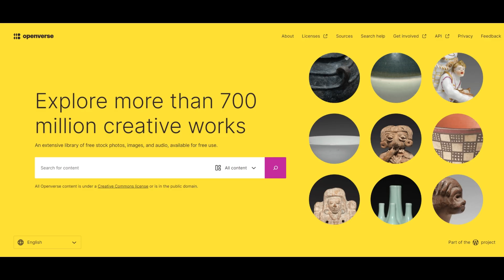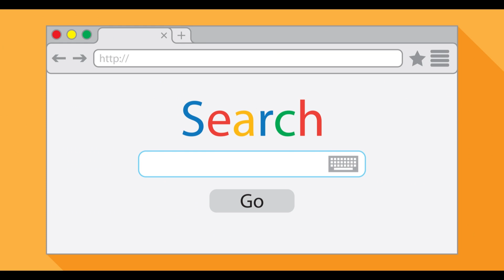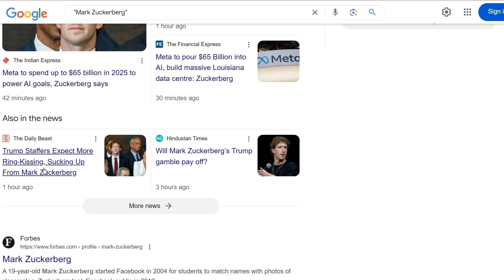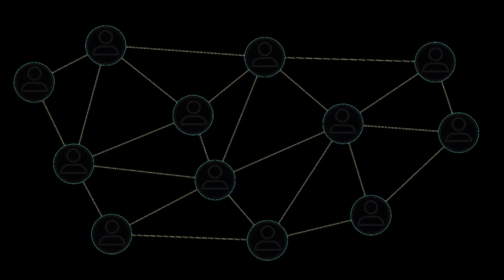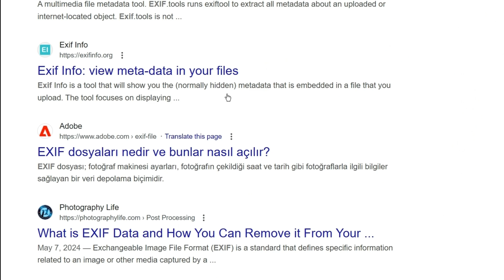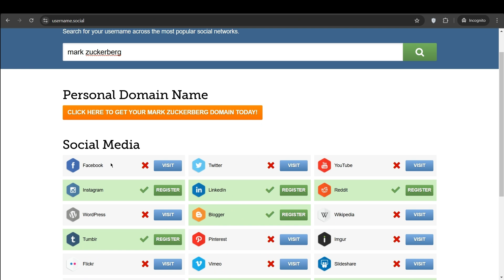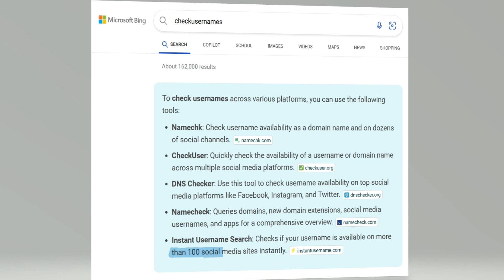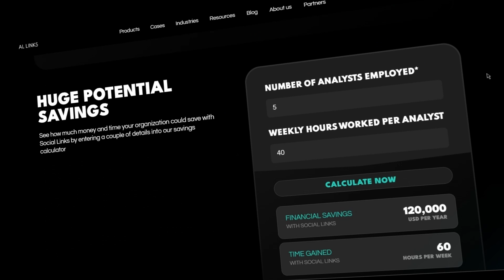كيف تجمع معلومات عن أي شخص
جميع التفاصيل المذكورة وزيادة في دورة اختبار الاختراق 14 ساعة

00:00 مقدمة
1:42 تنويه
2:46 البحث عن الشخص واسمه
4:51 البحث بالصور
4:51 البحث بالايميل و اليوزرنيم
6:40 موقع شامل لكل شيء

3,942
هل تريد معرفة أسرار أي شخص في عام 2025؟ في هذا الفيديو ، سوف نتعمق في عالم التحقيق عبر الإنترنت ونكشف عن الحقيقة المروعة حول كيفية اكتشاف معلومات خفية عن أي شخص. من السجلات العامة إلى وسائل التواصل الاجتماعي ، سنستكشف أفضل الأدوات والتقنيات لحفر الأسرار والكشف عن الحقيقة. سواء كنت محققًا خاصًا أو فردًا فضوليًا أو مجرد شخص يريد معرفة المزيد عن الأشخاص من حولك ، فإن هذا الفيديو مناسب لك. استعد للكشف عن الأسرار التي لا يريدها الناس أن تعرفها!

كيفية جمع معلومات عن شخص ما بشكل قانوني من خلال OSINT، استخبارات المصدر المفتوح، OSINT، الاختراق، أدوات OSINT، الاختراق الأخلاقي، البحث عن المعلومات، البحث عن المعلومات، البحث عن المعلومات عن طريق رقم الهاتف، البحث عن رقم هاتف المعلومات، البحث عن بريد إلكتروني للمعلومات، جمع المعلومات، OSINT وسائل التواصل الاجتماعي، instagram osint، التعرف على الوجه، اختراق جوجل،  البحث عن المعلومات من عنوان البريد الإلكتروني، إطار عمل OSINT، pimeyes، البريد الإلكتروني osint، التعرف على الوجه، osint الهاتف، وسائل التواصل الاجتماعي، كيفية
المطاردة، كيفية مطاردة الناس، استخبارات المصادر المفتوحة، استخبارات المصادر المفتوحة، كاميرا الويب، كيفية التجسس على الناس، التجسس، على الناس، قواعد بيانات الناس، استغلال قاعدة البيانات، Maltego، تقنيات الاستخبارات مفتوحة المصدر، تجسس، مطارد، مطاردون.
كيف اطلع معلومات الشخص من اسمه الثلاثي
معلومات عن الهاتف
معلومات عن الهاتف
شرح هجمة الرجل في المنتصف
كيفية التجسس على أي جهاز محمول باستخدام كالي لينكس؟
جمع معلومات عن أي شخص - رقم الموبايل والعنوان والحسابات
أدوات جمع المعلومات: ما تحتاج لمعرفته
أخطاء شائعة في جمع المعلومات عن الأشخاص
كيف تحمي نفسك من اختراق المعلومات الشخصية
كيف تبحث عن اي شخص